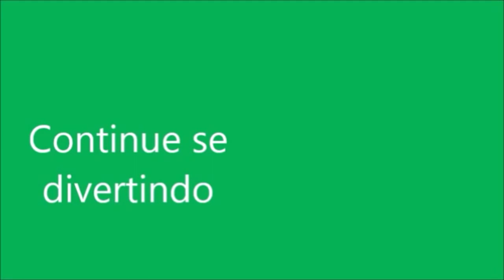BABY ALIVE AMANDINHA LAVANDO ROUPA E FINGINDO SER VENDEDORA DE DOCES